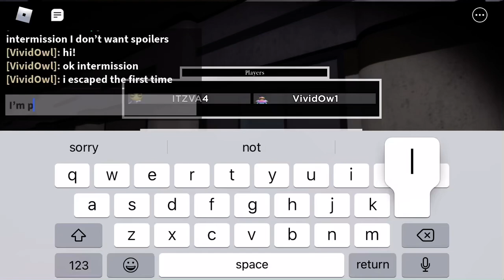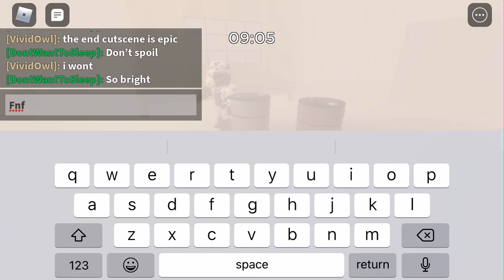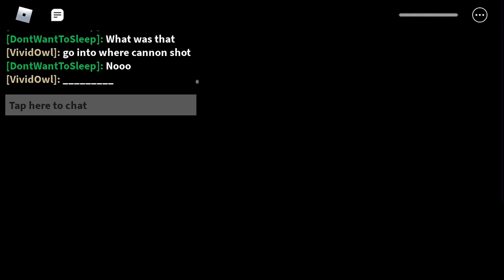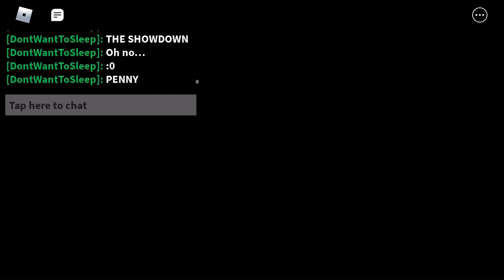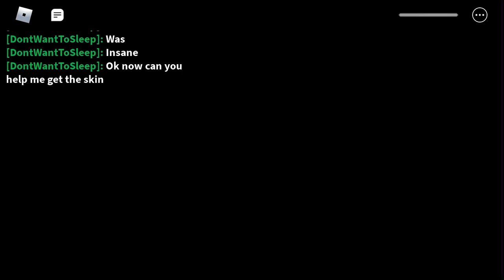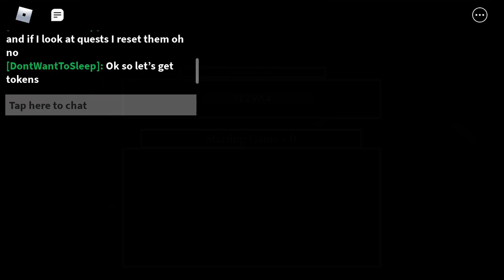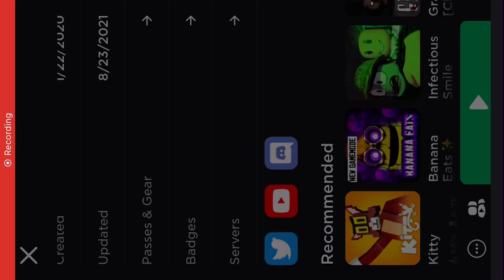CHAPTER 11 WITH VIVIDOWL!!!!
He left when I got my new PB in carnival